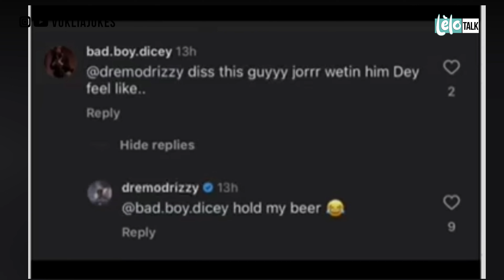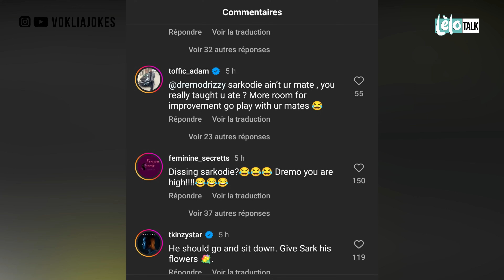LELO TALK: SARKODIE CONTRE DREMO, RAPPEUR NIGERIAN